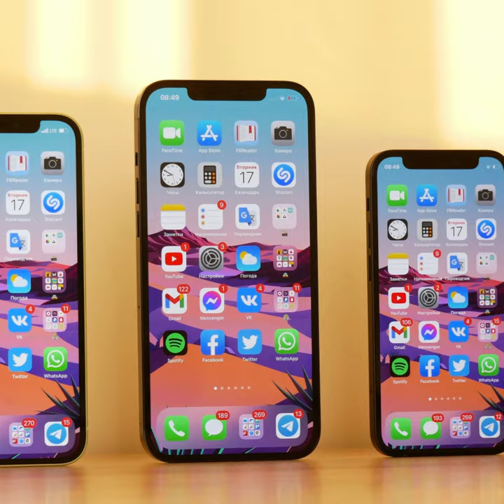GEJAJO TRAILER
GEJAJO is a UX/UI Design & Branding Agency.
GEJAJO.COM